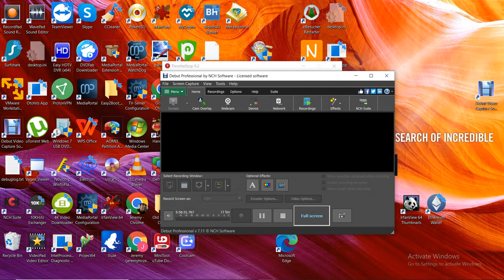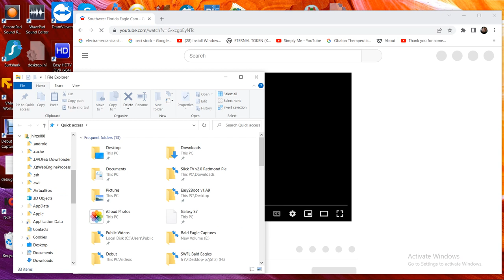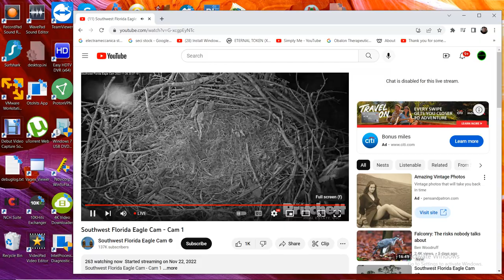SWFL Bald Eagles 11/26/2022 13:09